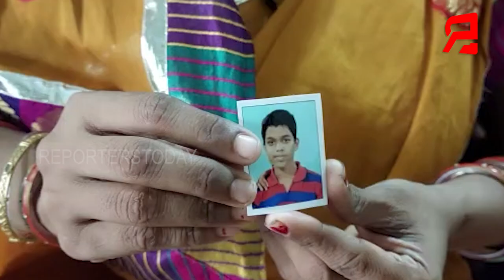ଏମିତି ଚିଠି ଲେଖି କୁଆଡେ ଚାଲିଯାଇଛି ପୁଅ